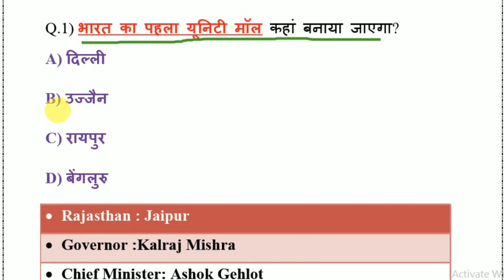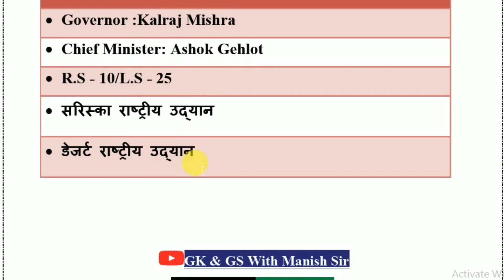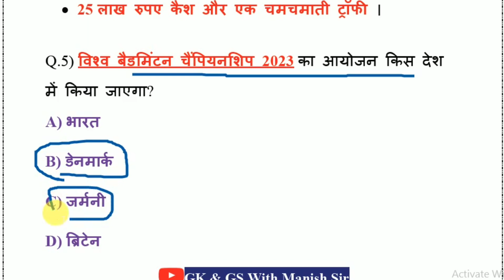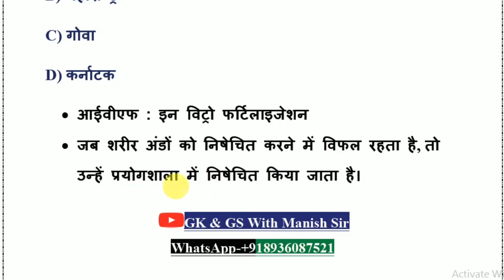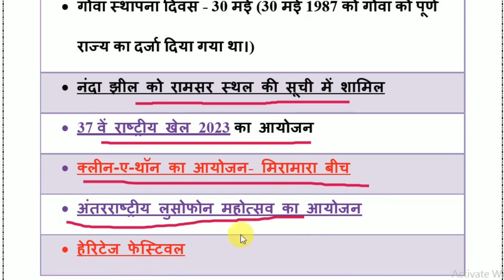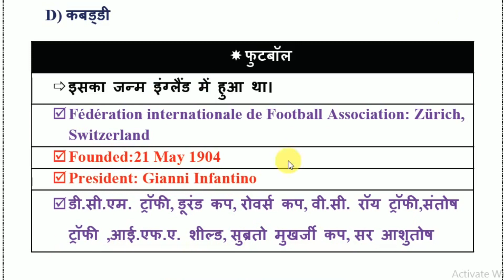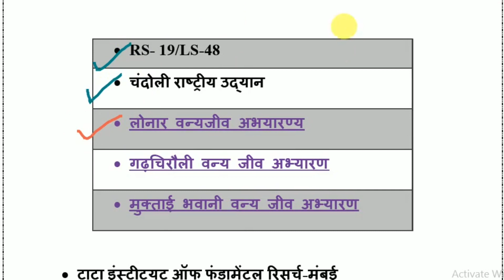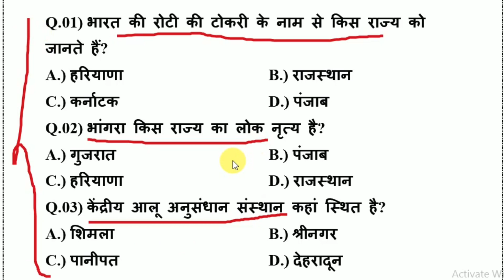17 August 2023 Current Affairs| Daily Current Affairs |Today Current Affairs | GK,GS Wale Manish sir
Current Affairs | Daily Current Affairs | Today Current Affairs |By - Manish Sir.Next Exam